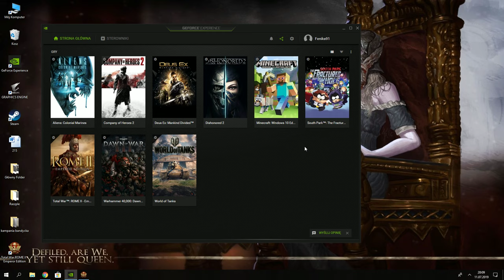Total War: Rome II - Siege of Alesia - legendary difficulty (Oblężenie Alezji - legendarny)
Największe wyzwanie ze wszystkich historycznych bitew, jakim dotychczas stawiłem czoło w serii ,,Total War".